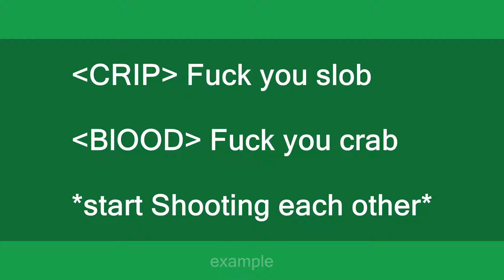slob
Slang flashcards: